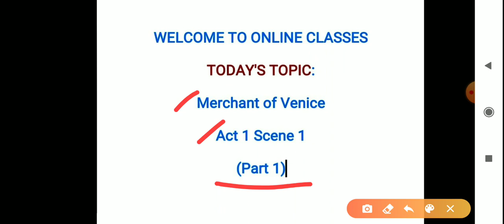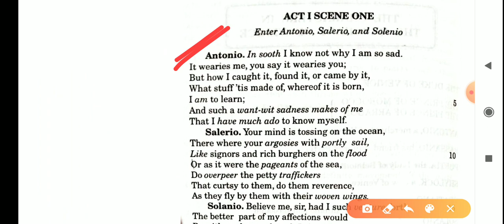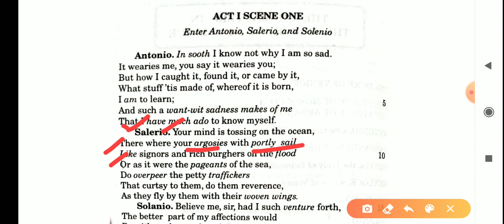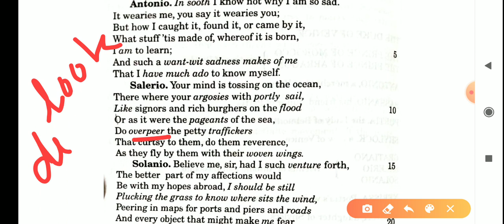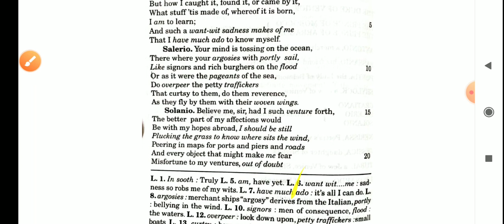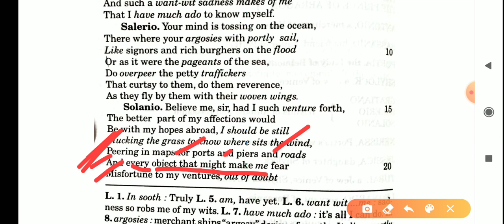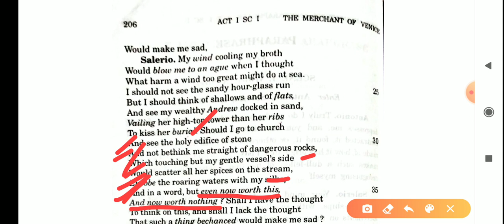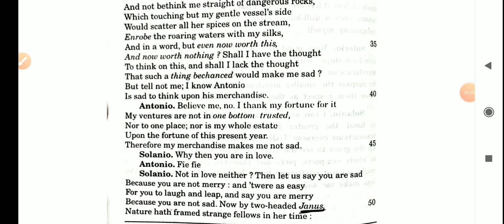Merchant of Venice.. ICSE... ACT 1 SCENE 1 (PART 1) in Bengali..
A detailed discussion of the famous drama "Merchant of Venice" by William Shakespeare... Together with Bengali explaination, analysis and meanings.

Give your feedbacks..